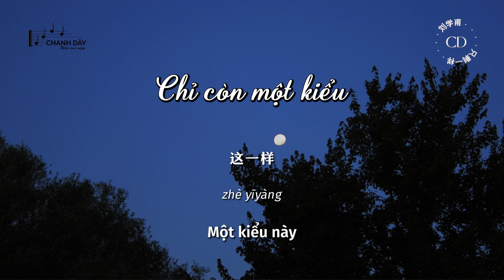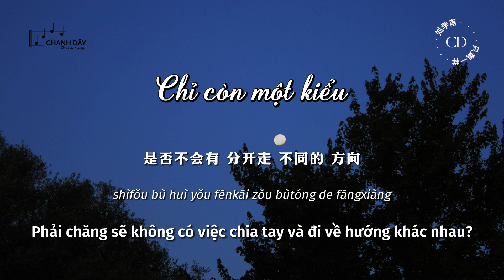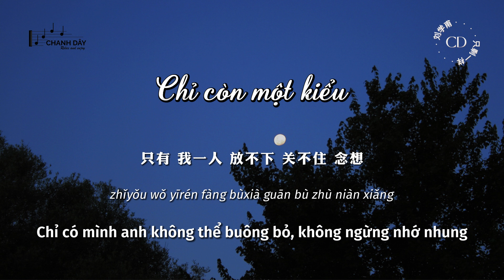[Vietsub] Chỉ còn một kiểu (只剩一样) - Lưu Học Phủ (刘学甫)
❤ Đây là những khóa học mình tâm đắc nhất sau khi tham gia, nếu bạn không có thời gian đến lớp học thì có thể tham khảo nhé! ❤
❤ Cảm ơn bạn nhiều ạ! ❤

风吹散的幻想 梦一场
一切回到  起始地方
墙上 指针 跟着酒精摇晃
孤独的人 期待着 天亮

雨淋湿的倔强 怎么抗
不过是在人前 伪装
戳穿以后 尴尬模样
情绪不肯退让
模糊的眼眶筑起泪墙

如果我们能 不认输 不退让 不曾投降
是否不会有 分开走 不同的 方向
你在人海观望 任我独自远方
没了你在身旁 哪里都是流浪

多想我们能 没认输 没退让 没有投降
是否就不会 把未来 当做是 奢望
黑夜里的灯光 将我幻想掩藏
最后只剩回忆
这一样

期望变成失望 多无常
细数过往学着 原谅
好的坏的 都是勋章
怎能说忘就忘
只是少了依偎 的肩膀

最后只剩回忆
这一样

我们 失去的 放弃的 留下的 都是宝藏
只有 我一人 放不下 关不住 念想
是地狱或天堂 我都勇敢去闯
哪怕只剩回忆
这一样

fēng chuī sàn de huànxiǎng mèng yī chǎng
yīqiè huí dào qǐ shǐ dìfāng
qiáng shàng zhǐzhēn gēnzhe jiǔjīng yáohuàng
gūdú de rén qídài zhe tiānliàng

yǔ lín shī de juéjiàng zěnme kàng
bùguò shì zài rénqián wèizhuāng
chuōchuān yǐhòu gāngà múyàng
qíngxù bù kěn tuìràng
móhú de yǎnkuàng zhù qǐ lèi qiáng

rúguǒ wǒmen néng bù rènshū bù tuìràng bùcéng tóuxiáng
shìfǒu bù huì yǒu fēnkāi zǒu bùtóng de fāngxiàng
nǐ zài rén hǎi guānwàng rèn wǒ dúzì yuǎnfāng
méi le nǐ zài shēn páng nǎlǐ dōu shì liúlàng

duō xiǎng wǒmen néng méi rènshū méi tuìràng méiyǒu tóuxiáng
shìfǒu jiù bù huì bǎ wèilái dàngzuò shì shēwàng
hēiyè lǐ de dēngguāng jiāng wǒ huànxiǎng yǎncáng
zuìhòu zhǐ shèng huíyì
zhè yīyàng

qīwàng biàn chéng shīwàng duō wúcháng
xì shù guòwǎng xuézhe yuánliàng
hǎo de huài de dōu shì xūnzhāng
zěn néng shuō wàng jiù wàng
zhǐshì shǎole yīwēi de jiānbǎng

zhè yīyàng

wǒmen shīqù de fàngqì de liú xià de dōu shì bǎozàng
zhǐyǒu wǒ yīrén fàng bùxià guān bù zhù niàn xiǎng
shì dìyù huò tiāntáng wǒ dōu yǒnggǎn qù chuǎng
nǎpà zhǐ shèng huíyì
zhè yīyàng